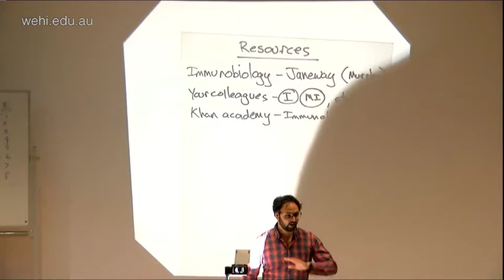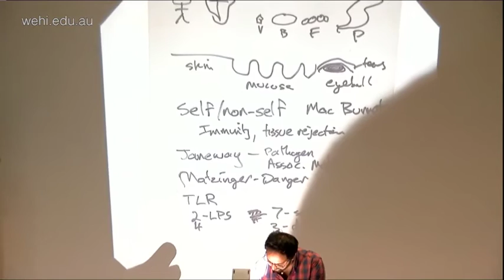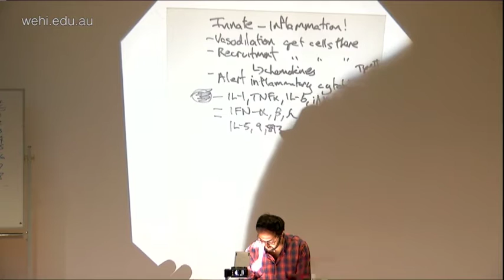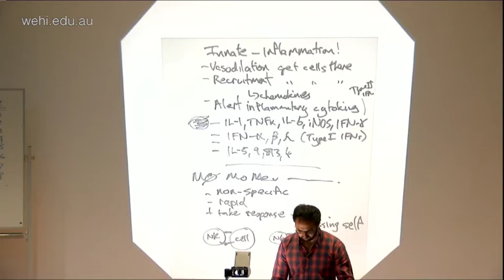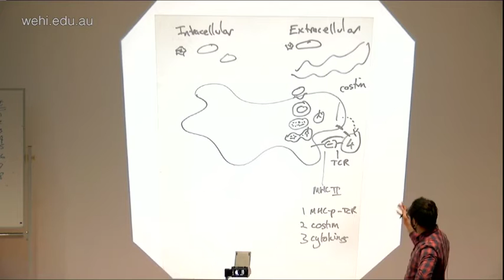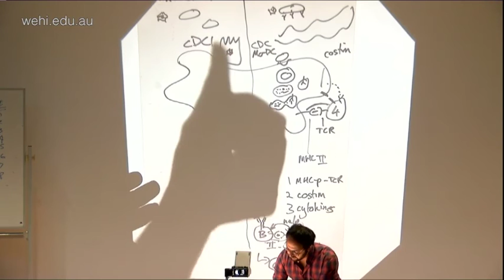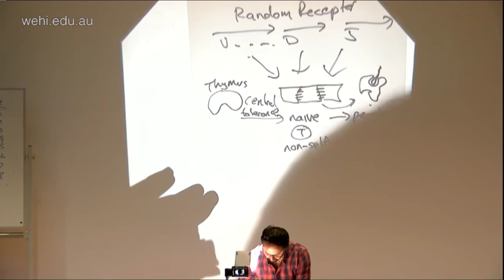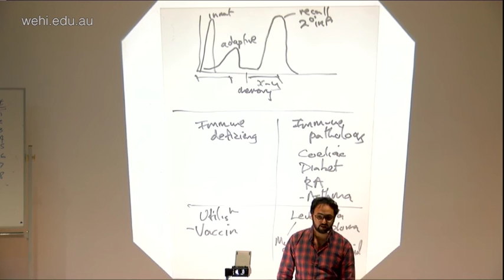Naik (2016): (Very basic) introduction to immunology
Special Seminar Series
18 April 2016
Dr Shalin Naik
Molecular Medicine division